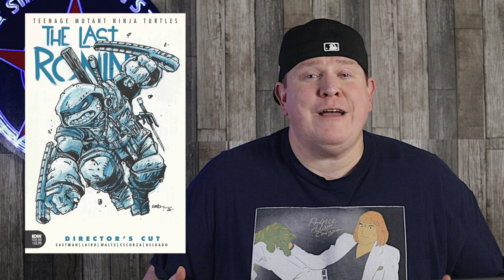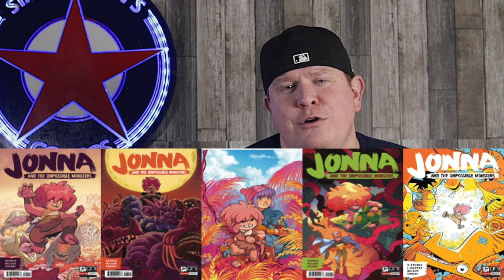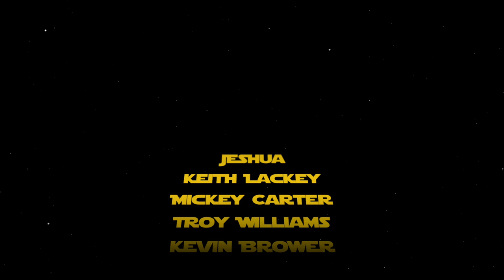Best Comic Books For Final Order Cutoff 2/8/21